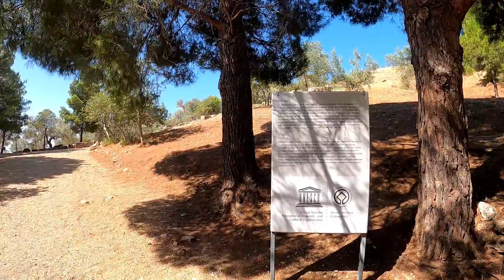Μυκήνες - «Θησαυρός του Ατρέως» _ Mycenae - "Tomb of Agamemnon" 1350-1250 BC.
Ο ΘΟΛΩΤΟΣ ΤΑΦΟΣ ΤΟΥ ΑΓΑΜΕΜΝΟΝΑ ΣΤΙΣ ΜΥΚΗΝΕΣ
Πρόκειται για έναν από τους μεγαλύτερους και τελειότερους μυκηναϊκούς θολωτούς τάφους και τον πιο εντυπωσιακό από τους εννέα, που συνολικά έχουν βρεθεί στις Μυκήνες. Χρονολογείται μεταξύ του 1350 και του 1250 π.Χ. και θεωρείται ως ένα από τα ωριμότερα δείγματα του τύπου. Είναι βέβαιο ότι χρησιμοποιήθηκε για την ταφή κάποιου σημαντικού μέλους της βασιλικής οικογένειας των Μυκηνών. Μέχρι σήμερα, ο τάφος είναι γνωστός και ως «θησαυρός του Ατρέως» ή «τάφος του Αγαμέμνονα».
THE Vaulted Tomb of Agamemnon in Mycenae
It is one of the largest and most perfect Mycenaean vaulted tombs and the most impressive of the nine found in Mycenae. It dates between 1350 and 1250 BC. and is considered one of the most mature specimens of the type. It is certain that it was used for the burial of an important member of the royal family of Mycenae. To this day, the tomb is also known as the "treasure of Atreus" or the "tomb of Agamemnon".

Song: Very Young Old Man